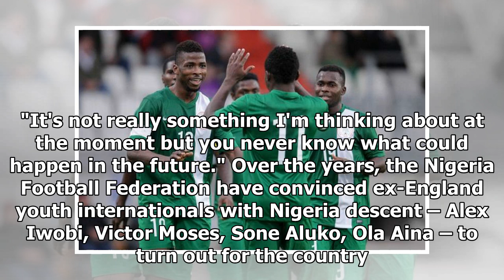'I'd never turn down Nigeria' – Sheyi Ojo ready to ditch England for Super Eagles | Goal.com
Reims winger Sheyi Ojo has stated his readiness to honour Nigeria’s ...